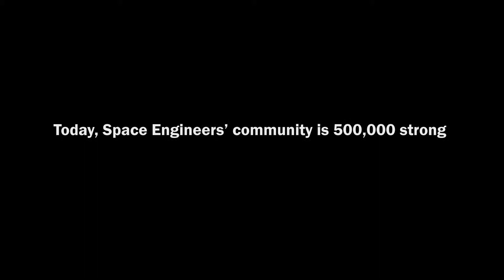Space Engineers 500K Steam Early Access Trailer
Indie developer Keen Software House is excited to share that the Space Engineers community has now grown to more than 500,000 users via Steam's Early Access. This is an astonishing milestone for the game and we're proud to be a part of it.

To go along with the announcement, Keen is releasing the following video, which showcases some of the great creations by the community as well as some key feature additions from the team over the last several months.